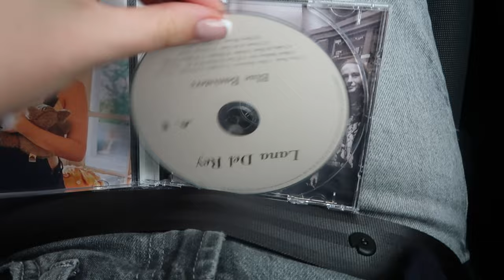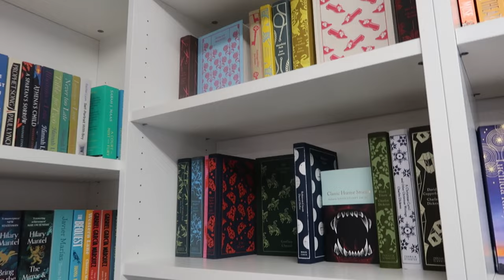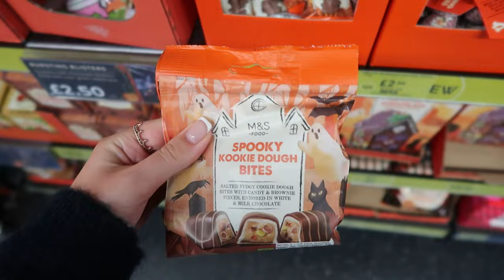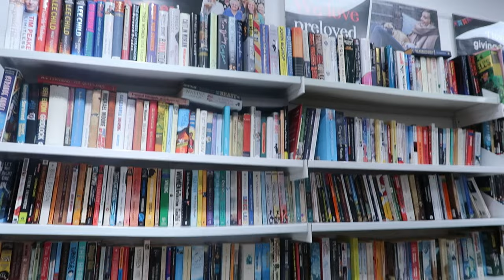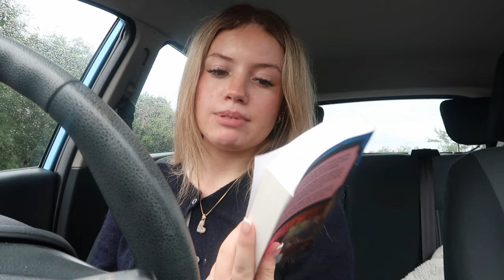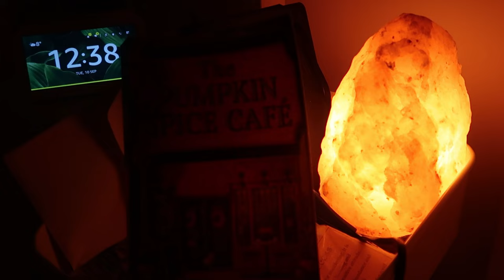autumnal day in my life🍁☕️🕯️cafe dates, thrifting, book shopping, cosy nights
Thank you for Fun Cases for sending me the cutest pieces, if you want to match with me, there are links to all the phone cases & shirt!!

FAQs
im 19